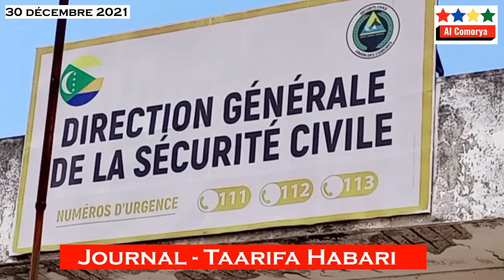Comores : Journal - Taarifa Habari 30 décembre 2021 | Al Comorya